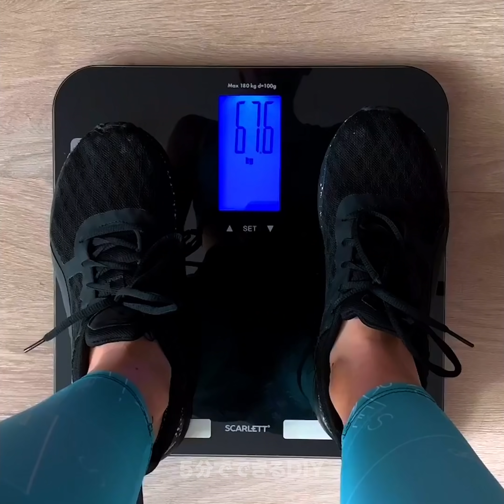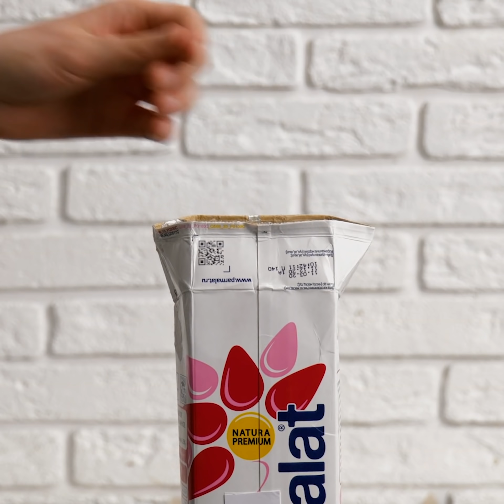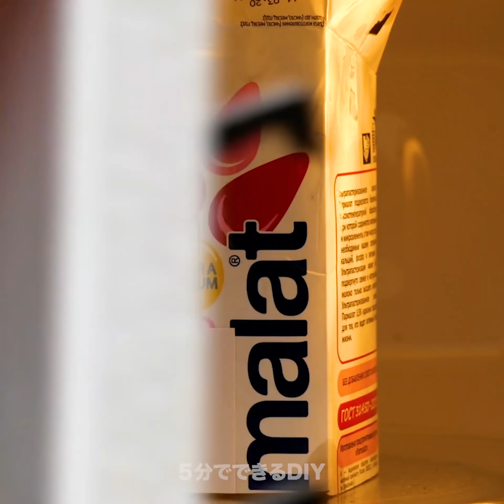退屈な日にピッタリな楽しいハック27選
楽しい時間を過ごすためにピッタリなハック

この動画は、友達にいたずらして楽しむ方法を探している人にはピッタリ！　今日は、楽しいアイデアといろんなハックをご紹介しちゃいます！
友達がクモを嫌っていたら、トイレットペーパーに小さなクモを描いて、トイレに置いておきましょう。　そうすれば、本物のクモだと思ってビックリするはずですよ！
イチゴを友達に出す前に、少しいたずらしちゃいましょう！　真ん中の部分をくり抜いて、中にニンニクを入れてください。　そうすれば絶対にビックリしますよ！
スキットルズと溶かしたグミベアを使って、おいしいお菓子を作る方法をご紹介します。　グミベアを電子レンジで溶かしてから、スキットルズの上に注いで、形を整えたら出来上がりです！
次は友達がビックリする裏ワザにチャレンジ！　空の牛乳パックに溶かしたホワイトチョコレートを入れてみましょう。　そして、チョコレートが冷めたら、パックを切って取り出してください。　そして、中にスマーティーズを入れれば、友達のためのプレゼントの完成！　中身を見るまで牛乳だと思うはずですよ！
さらに、友達のスマホケースのガラスが割れたように思わせるトリックもご紹介します。

タイムスタンプ：
00:15 – 楽しいいたずらのアイデア
02:34 – クッキー生地を使った美味しいレシピ
05:12 – 延々と続くポップコーン
06:21 – ジージャンに閉じ込められたスマホ
09:09 – みんなで楽しめるいたずら
11:44 – オレオクッキーで作った美味しいケーキ
13:51 – 美味しいお菓子のレシピ